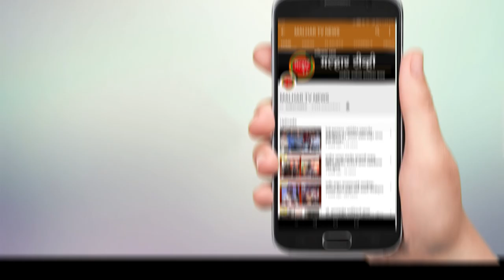मुख्यमंत्री ग्रामसडक योजनेअंतर्गत पनवेल तालुक्यात रस्त्यांची कामे झाली सुरु !!!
सिडको अध्यक्ष आमदार प्रशांत ठाकूर यांच्या पाठपुराव्याला यश;
मुख्यमंत्री ग्रामसडक योजनेअंतर्गत पनवेल तालुक्यात रस्त्यांची कामे झाली सुरु; माजी खासदार लोकनेते रामशेठ ठाकूर आणि तालुकाध्यक्ष अरुणशेठ भगत यांच्याहस्ते भूमिपूजन !